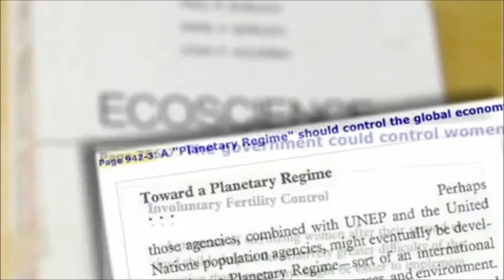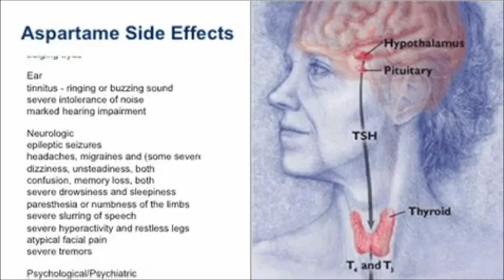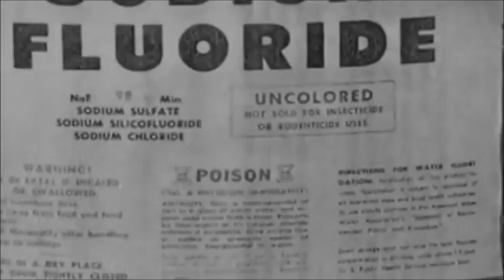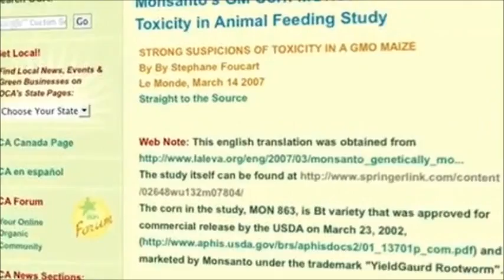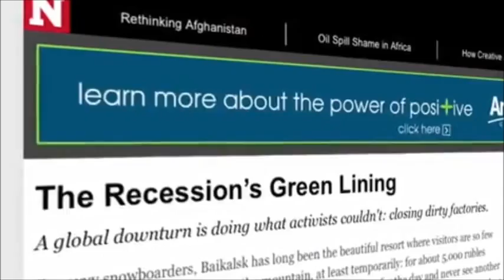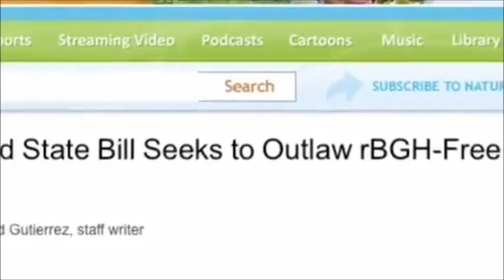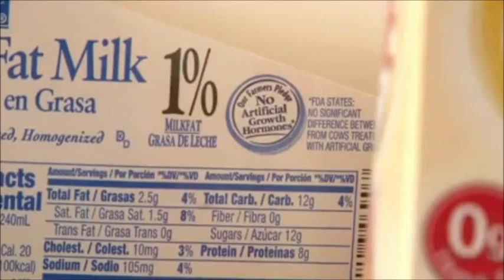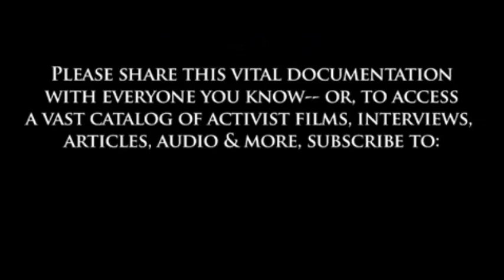If you care about your health you Must see this Video.